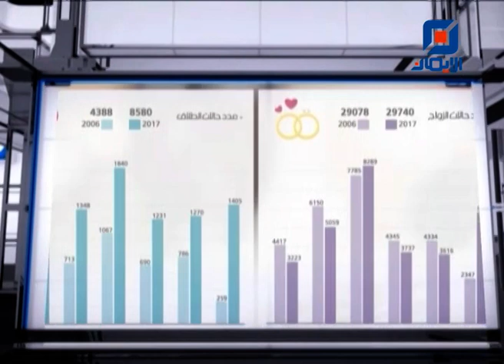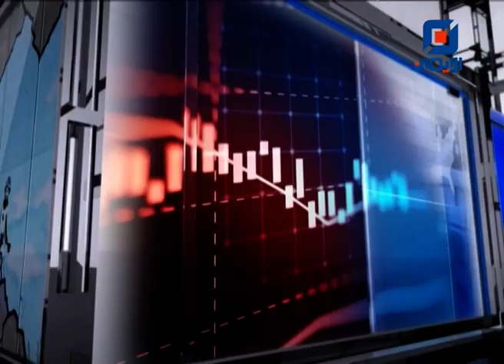زوايا | 10-3-2023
حلقة الخميس 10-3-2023 من برنامج زوايا مع الزميلة بتول سليمان
ضيوف الحلقة:
أميرة برغل - مديرة مركز سكن للإرشاد الأسري
بيتر بعقليني - ناشط بيئي ومؤسس إدارة نفايات لبنان